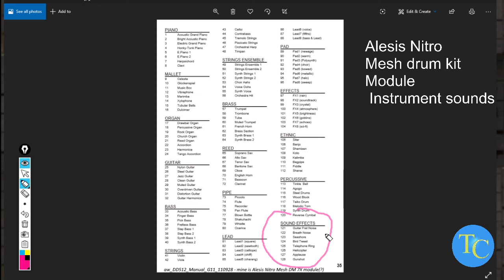Alesis Nitro Mesh drums MODULE instruments 3 of 3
I used an M-Audio Keystation with program access in the Module.

Chalkboard by free Epic Pen